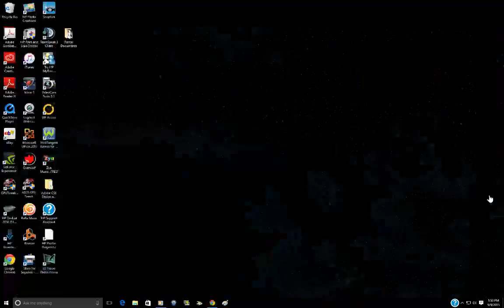3D Dark Orbit USA West 7Day)H-Town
Clan Battle Station smack down!